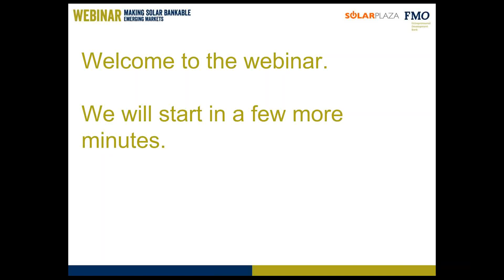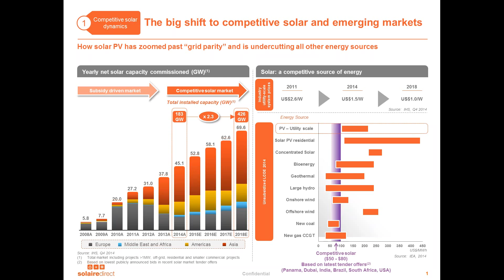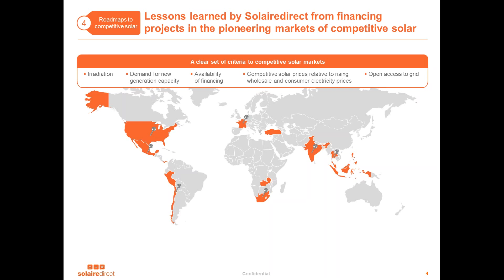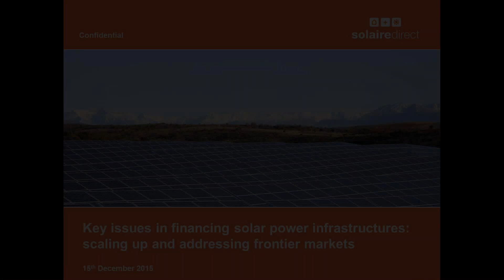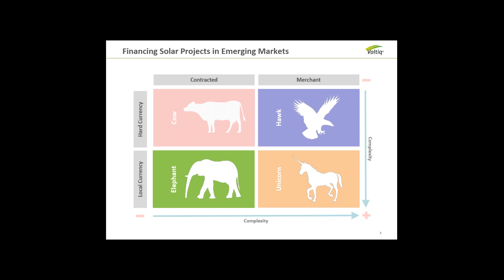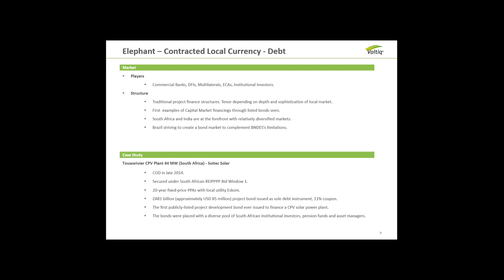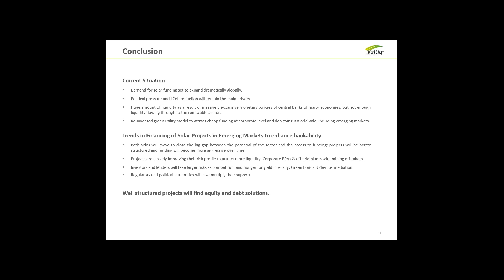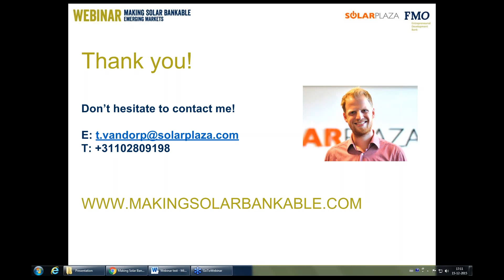Solarplaza Webinar: Making Solar Bankable in Emerging Markets 2015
Get professional insights on two crucial stakeholders’ points of view on the bankability of solar projects in emerging markets. Learn from visionary market leader Thierry Lepercq, discussing why solar will soon become the cheapest electricity source worldwide, and investment banking expert Manuel Cabrerizo, sharing his vision on solar bankability, the rise of innovative financing methods, and the development of secondary markets in emerging countries.

🔗  Links